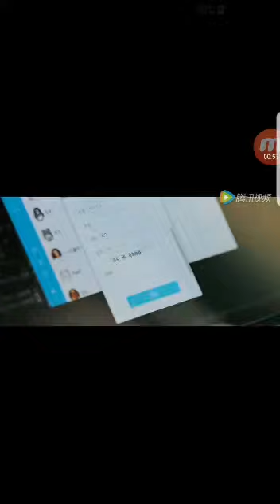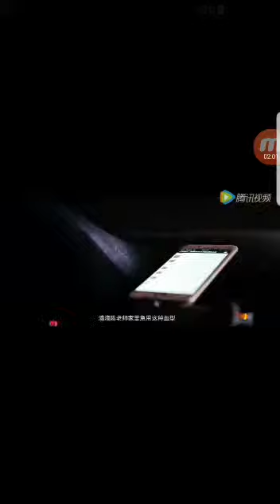滴滴打车的心酸